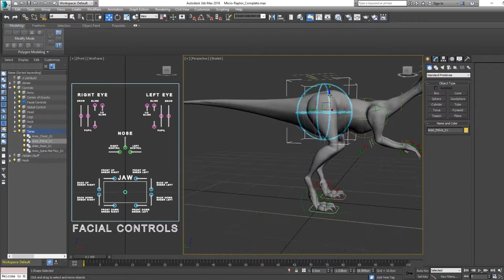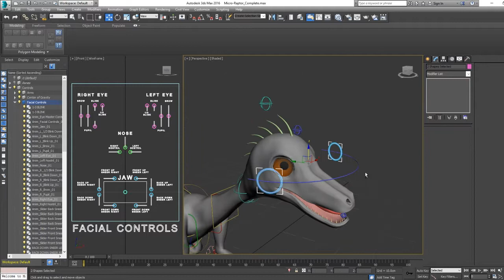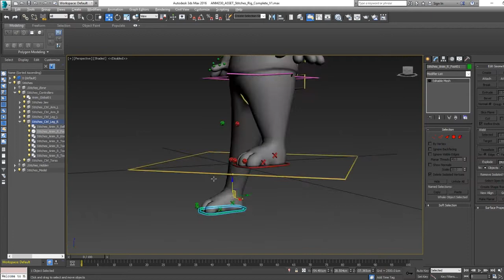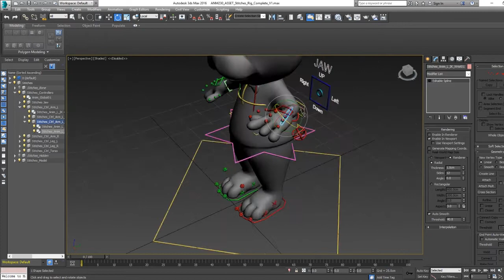JAMES BALL AUGUST 2016 RIGGING SHOWREEL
Software Used: 3DS Max, Photoshop, Premiere Pro, OBS Studio.

By: Wes Hutchinson